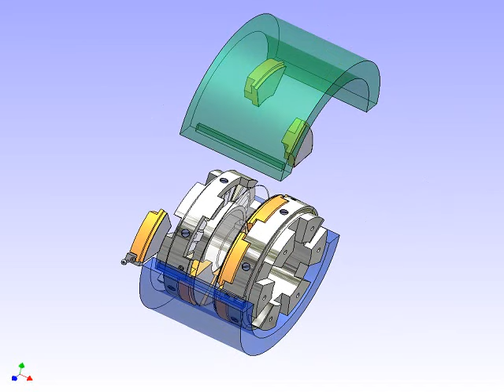3D animation Of Thrust Bearing Kingsburry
In this Video, you learn About bearing and its parts